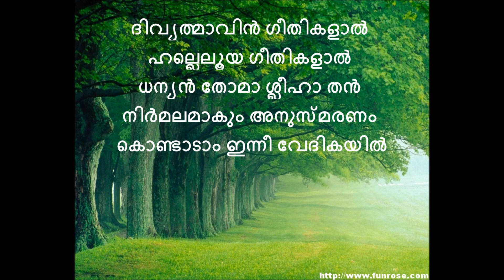Ambaramanavaratham Song with lyrics to sing along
Ambaramanavaratham Syro Malabar Holy Mass Song with lyrics to sing along